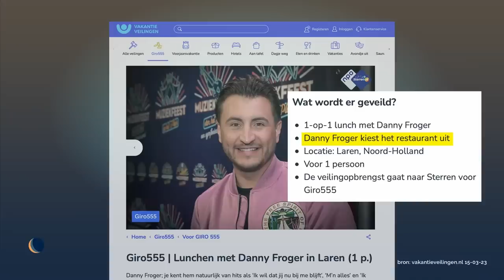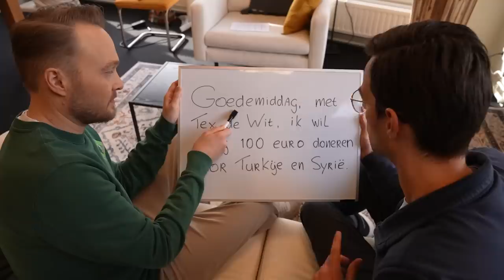Belangst onder jongeren | De Avondshow met Arjen Lubach (S3)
Vandaag was de landelijke actiedag voor giro 555. En dus werden de BN'ers weer aan het werk gezet. Desondanks durft niet iedereen te bellen: veel jongeren hebben belangst.

Deze aflevering werd mede mogelijk gemaakt door: Rotondekunst.